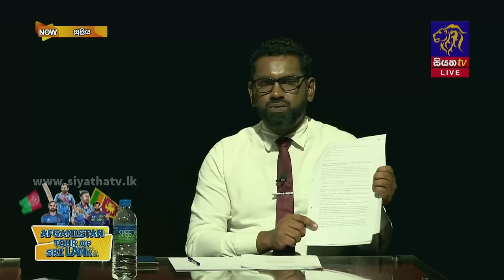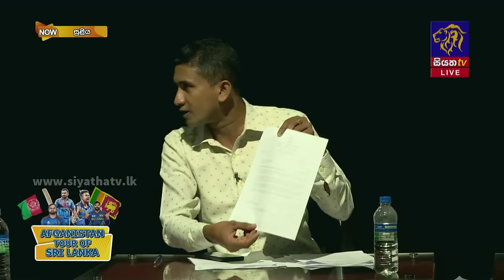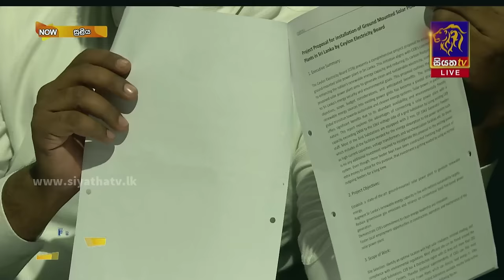SULIYA -සුළිය - 2024 - 01 - 31 | Siyatha TV